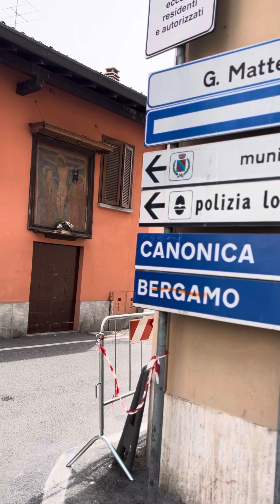Old town Vaprio D Adda Milano italy-walking tour beautiful Town of Milan - love #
Vaprio d'Adda is a municipality located in the province of Milan, in Lombardy, Italy. It is a town rich in history and culture, immersed in a natural setting overlooking the Adda River.
### Main features:
- **History**: Vaprio has ancient roots, with findings that testify to settlements even during the Roman era. Important are the historic villas and churches that dot the municipality.
- **Nature**: The Adda River offers opportunities for outdoor activities, such as walking and cycling along its banks. The area is also ideal for hiking and to appreciate the typical landscape of the Po Valley.
- **Culture and Traditions**: Throughout the year, Vaprio hosts events and festivals that celebrate local traditions, gastronomy and art.
If you would like more information about Vaprio d'Adda, such as specific tourist attractions, events or activities, let me know!